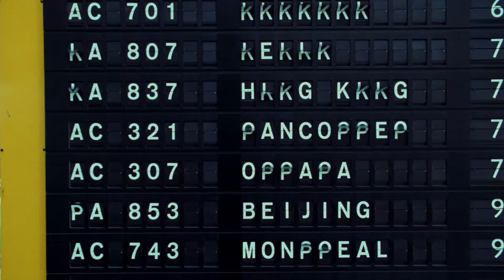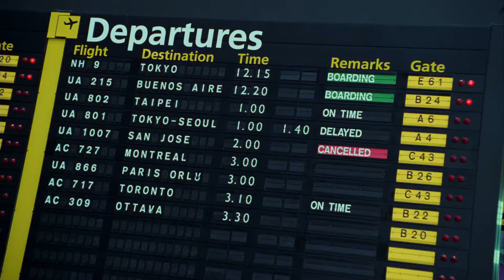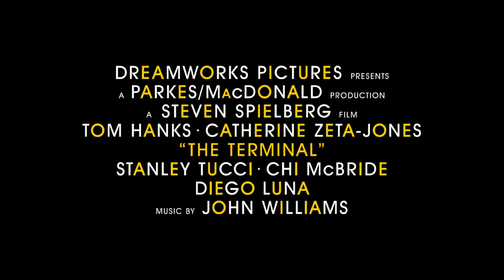The Terminal (2004) Trailer HD | Tom Hanks | Catherine Zeta-Jones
The Terminal (2004)

An eastern immigrant finds himself stranded in JFK airport, and must take up temporary residence there.

Director: Steven Spielberg
Writers: Andrew Niccol (story), Sacha Gervasi (story)
Stars: Tom Hanks, Catherine Zeta-Jones, Chi McBride